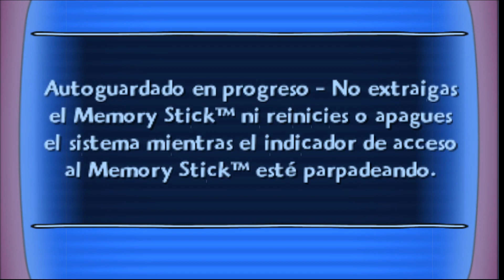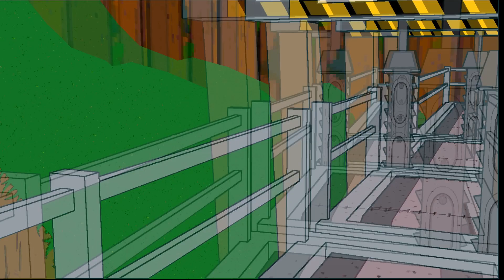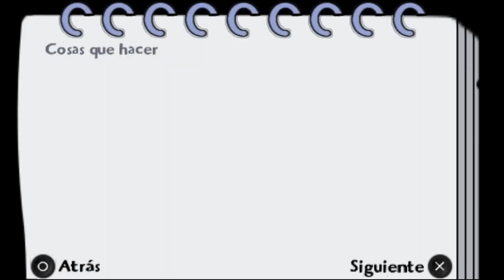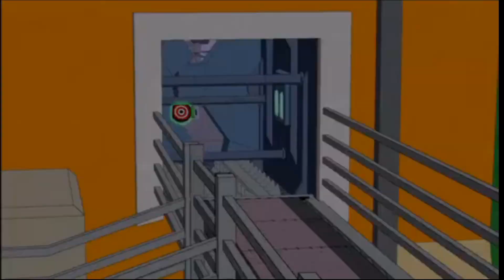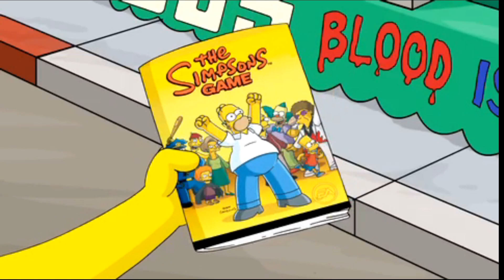Los Simpson El Videojuego - 2 - La kale borroka mal